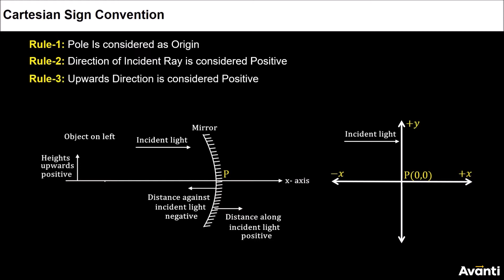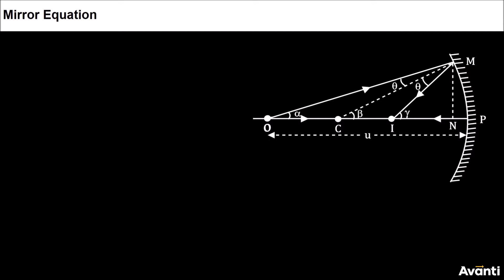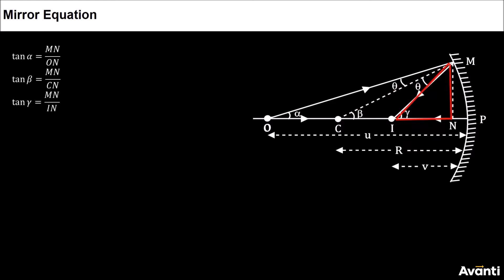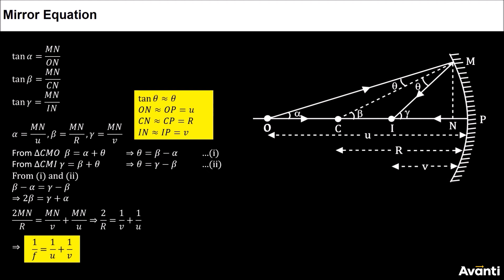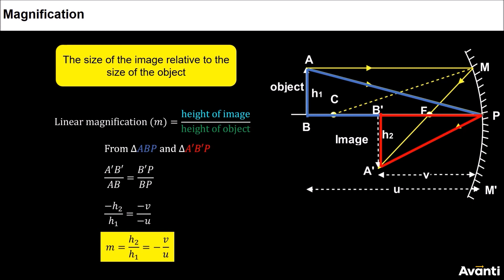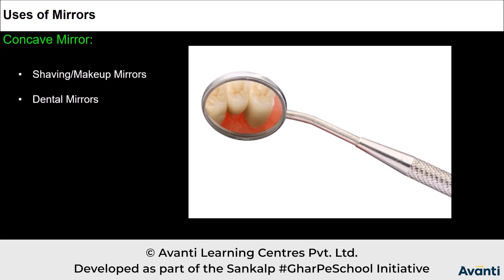4. 12P09.1 CV3 Sign Convention and Mirror Equation